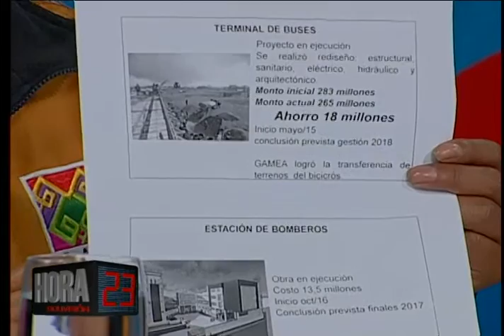El Alto es la segunda ciudad más importante del país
Repasamos parte de lo que actualmente es El Alto, uno de los puntos neurálgicos del país, dedicada al trabajo y desarrollo, según cuenta su alcaldesa, quien asegura que el crecimiento poblacional acelerado, obliga a esta ciudad a mejorar cada día, presentando obras, además de planes de desarrollo social.

Soledad Chapetón, alcaldesa de El Alto nos comenta el trabajo que se realiza hacia el desarrollo de la ciudad